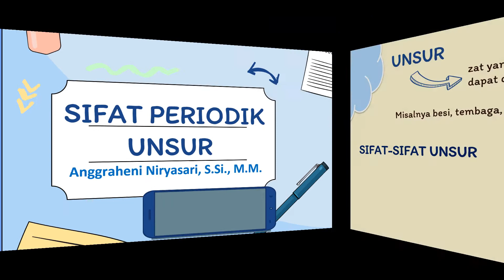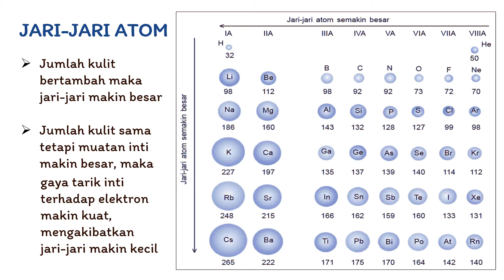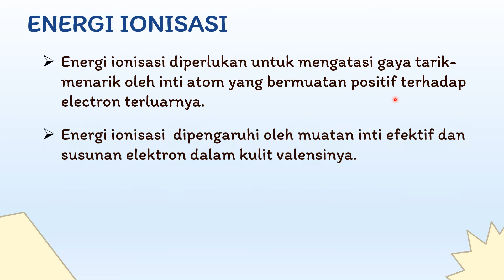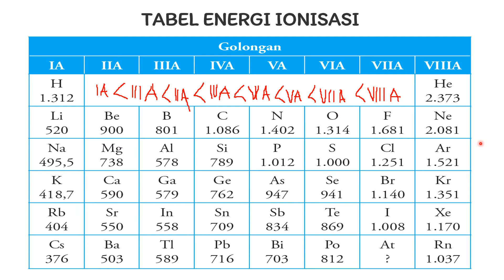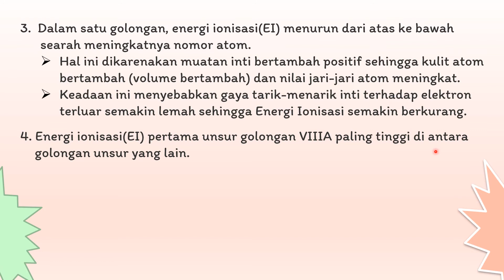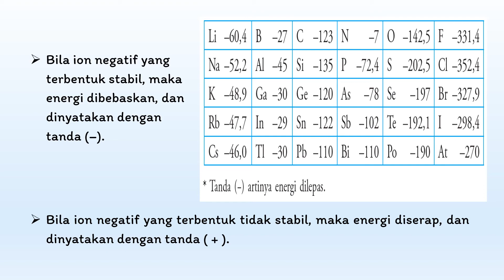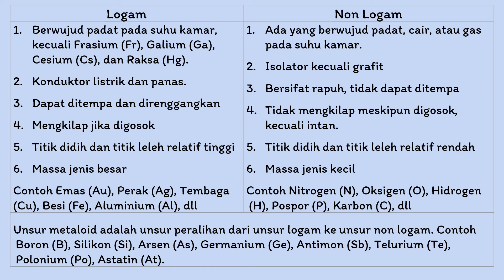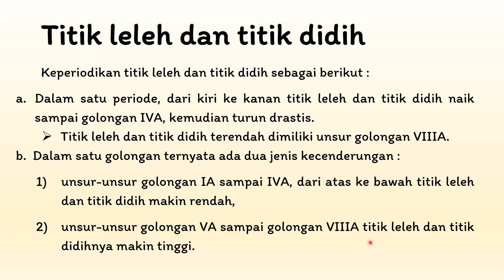SIFAT PERIODIK UNSUR DI ALAM|JARI ATOM, ENERGI IONISASI, AFINITAS ELEKTRON, DAN KEELEKTRONEGATIFAN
Sifat periodik unsur secara umum berdasarkan kelimpahan unsur di alam